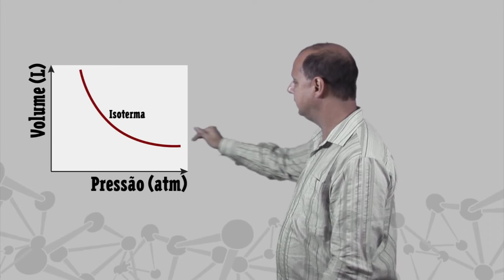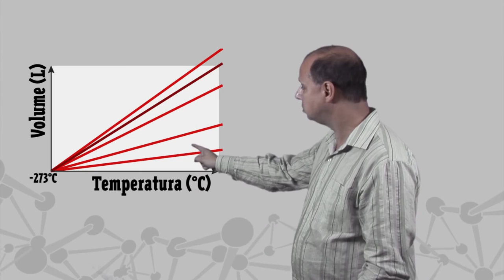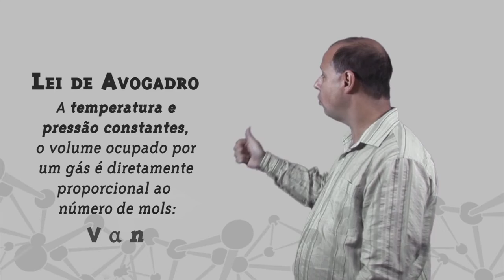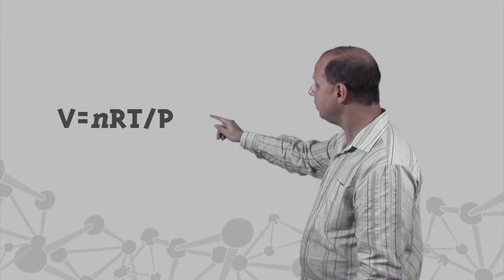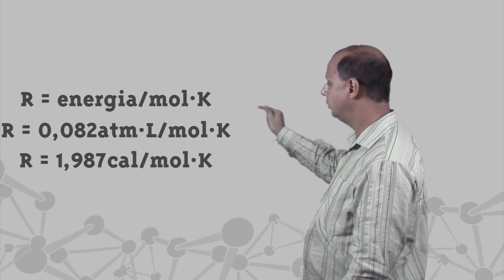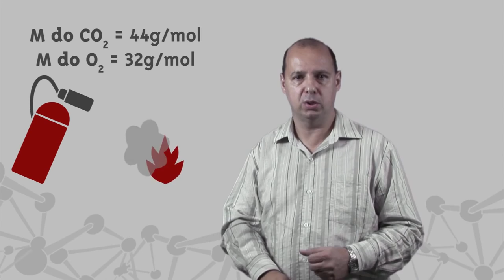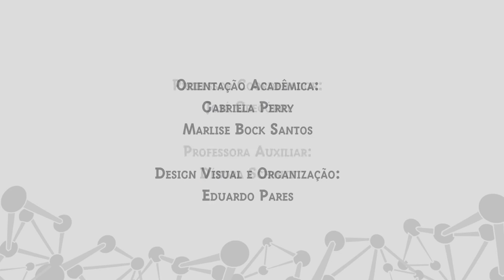Módulo 4: Gases - Aula I - Lei dos Gases